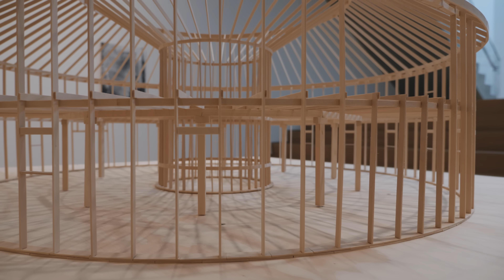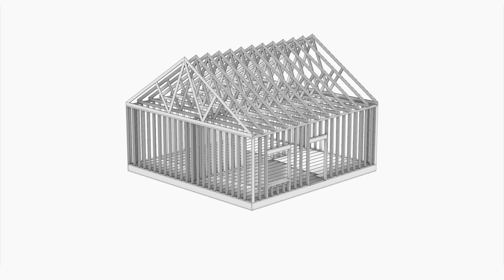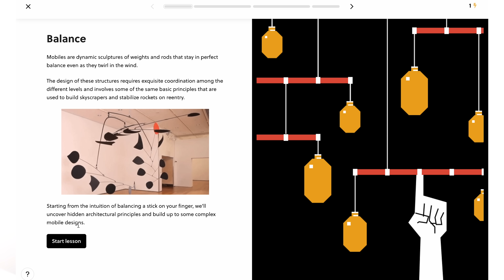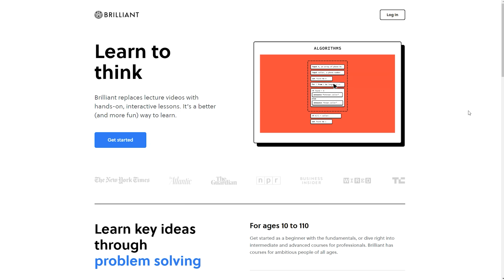The Genius of 2x4 Framing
America is built on light wood framing. It is the most common construction method for the most common building type in the US. This video explores how and why light wood framing came to become such an American standard. By comparing it to the rise of the hamburger, we trace the parallels of convenience and ubiquity that hamburgers and wood framing share. The video also explores an exhibition called 'American Framing' at Wrightwood 659 to see models and 2x4 constructions up close and personal.